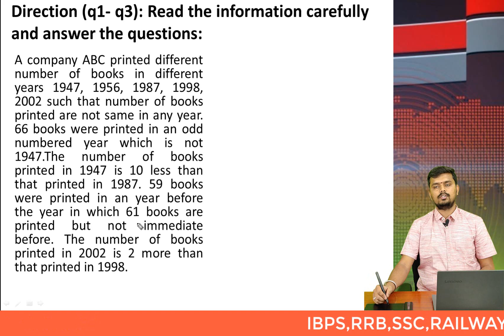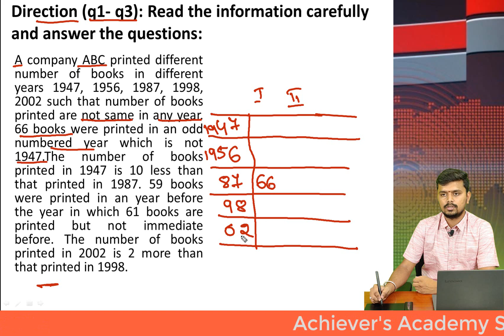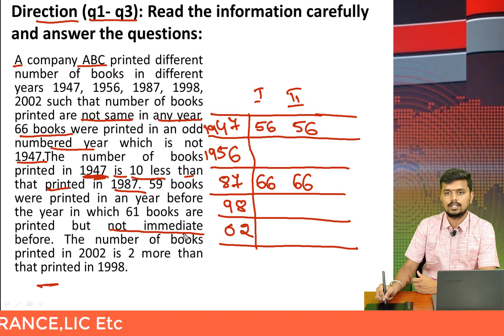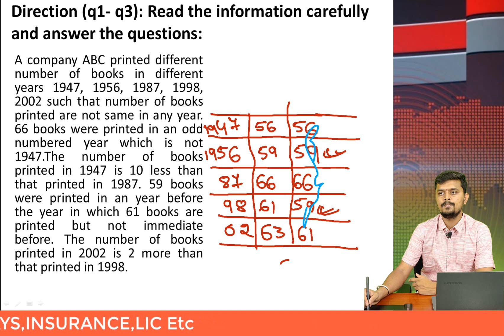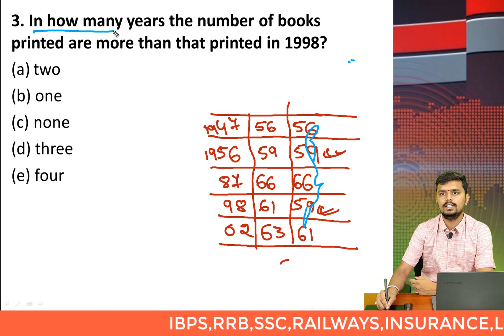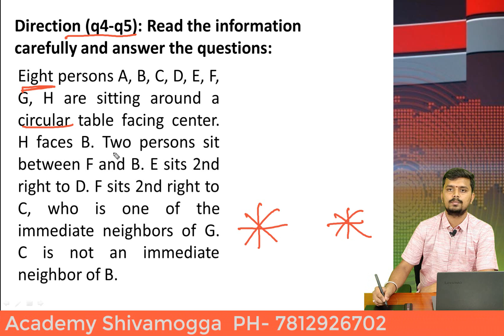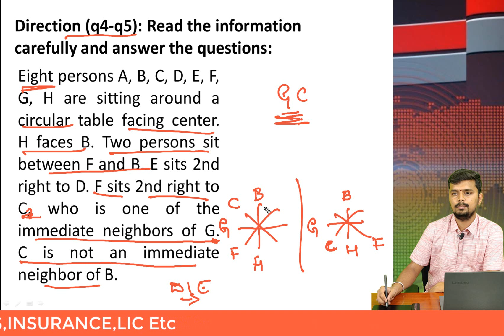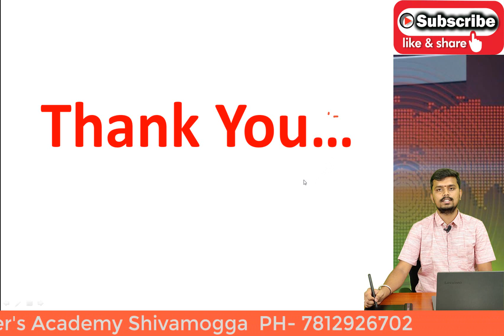QUESTION BASED ON PUZZLE ||Memory Based Questions Asked in SBI Clerk Prelims|| AKSHAY CHITRAGAR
ACHIEVER'S KARNATAKA
KARNATAKASTATEGOVERNMENTJOBS
KARNATAKA BANK JOBS
NAMMA KARNATAKA
KANNADA MOVIES
CENTRAL GOVERNMENT JOBS
RPF JOBS
PRF RESULT
RAILWAY POLICE
PDO RECRIUTMENT
PDO JOBS
PDO RESULT
BANK RECRUITMENT
SSC JOBS
SSC CGL
SSC JE
SSC 2019
SSC RECRUITMENT
IBPS RECRUITMENT
INDIA POST PAYMENT BANK
KPSC JOBS
KPSC RESULTS
TET PREPARATION
TET EXAMS
INCOME TAX
POSTAL JOBS